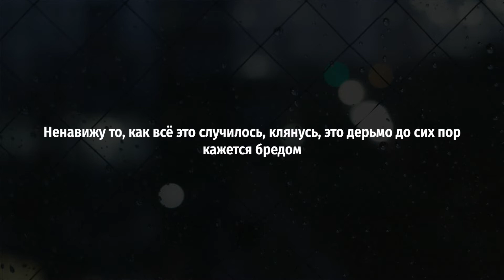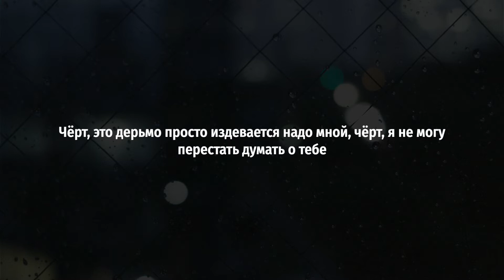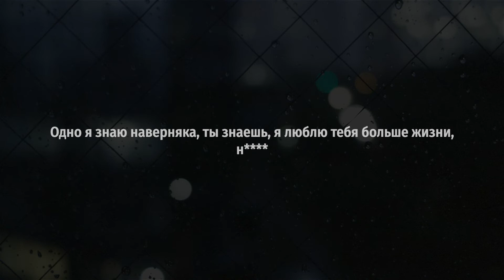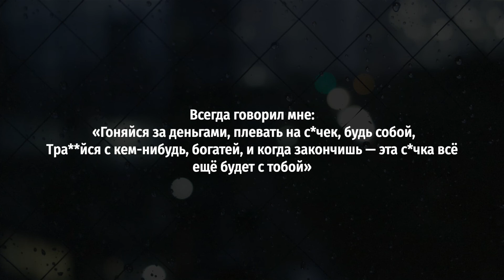Jay Fizzle - LLD ft. Ricco Barrino (rus sub; перевод на русский)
Long Live Dolph 🐬